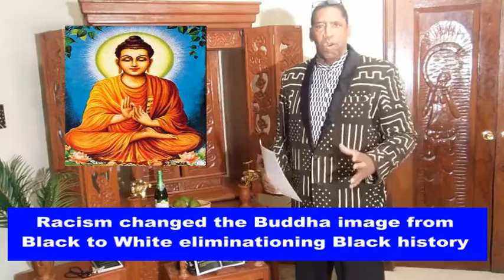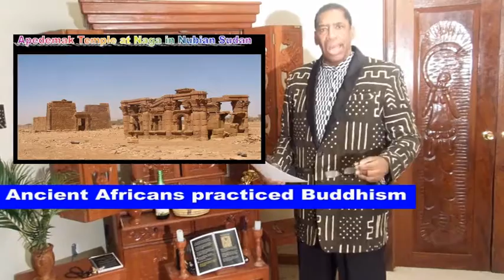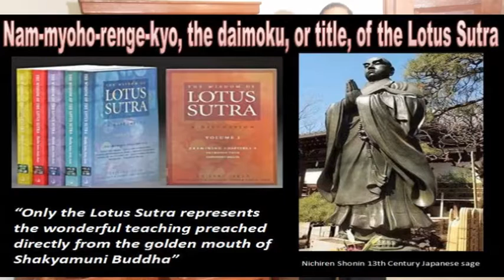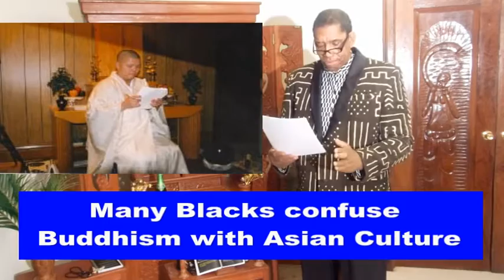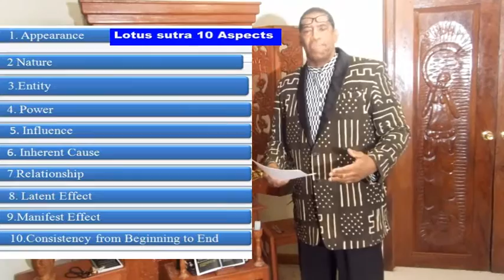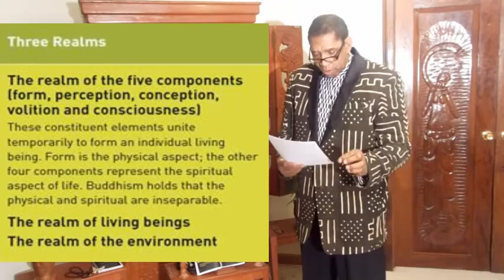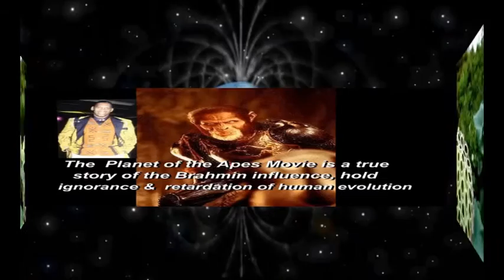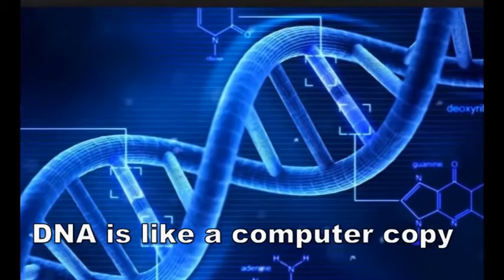Black folk Introduction to Nichiren Buddhism: by Anthony "Amp" Elmore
Black folk introduction to Nichiren Buddhism is an "Educational video that challenges the "Asian practice and concept of Buddhism."  Buddhism is a religion and philosophy that begin in "Ancient India."  Anthony "Amp" Elmore President and founder of the Proud Black Buddhist World Association notes in this lecture that the word "India" means Black.  Herodotus the father of history who traveled to India over 150 years after the death of the Buddha Shakyamuni noted that the people of India were "Black."  Herodotus names India as "Eastern Ethiopia.

Elmore notes that archaeology, anthropology, literary writings and genetic science proves the ancient Indians as Black.  British Historian "Sir Godfrey Higgins" notes that all of the "ancient icons" note the Buddha as a man of "African Descent."  Elmore notes that one has only to look at the hair on the Buddha to know that the Buddha is a man of "African Descent.

Elmore a "Nichiren Buddhist" explains Nichiren Buddhist teachings are based on the "Lotus Sutra.  Nichiren explains the Lotus Sutra as the "Highest of the Buddha's teachings."  Elmore in this lecture "introduce the "Lotus Sutra" as the correct Buddhist teachings and Elmore notes to views to discard all "Asian Images of Buddhism" and adopt the "Lotus Sutra."  Elmore notes the January 14, 2016 scientific finding of the "Super Nova" noted to be 570 Billion times brighter that our Sun. Elmore notes that the Lotus Sutra explains all phenomena.    Elmore notes that the Lotus Sutra" teaches "Education as opposed to meditation."  Elmore explains that the "Lotus Sutra" teaches us that one gain "enlightenment through Education" not mediation."  Elmore explains the "Title of the Lotus Sutra" "Namu Myoho Renge Kyo" to explain all phenomena.  Learn more via Anthony "Amp" Elmore over 300 videos. . Also visit the Proud Black Buddhist